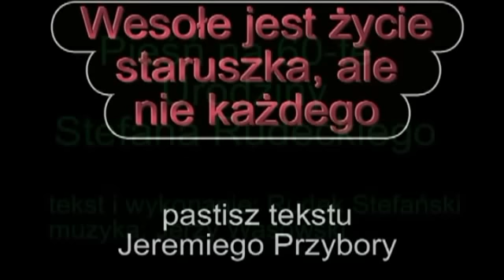wesole jest zycie staruszka ale nie kazdego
Niecierpliwi się kostucha,
ręce świerzbią łapiducha!
Oto wszak kolejny człek
w geriatryczny wkracza wiek. Ho, ho!

Jak toczy się życie staruszka,
zapytać aż prosi się tu,
niech zatem ta smętna czastuszka,
opowie, jak dzień płynie mu. (2 x)

Rano zajęć ma bez liku:
siódma - stolec, ósma - siku,
a wnet po tym -- ósma dwie -
nieboraczek budzi się! Ho, ho!

Oj, smutne jest życie staruszka,
tak smutne jak refren jest ów,
bo nie wie, gdy włazi do łóżka,
czy z niego podniesie się znów. (2 x)

Jak już wstanie, ma dylemat,
że się nawet gryźć czym nie ma,
bo z owsianką -- stary głąb -
połknął swój ostatni ząb. Ho, ho!

bo choć jakoś wciąż trzyma się,
to - jak ostrzegała go wróżka -
nie może się puszczać -- o nie! (2 x)

A z tym właśnie jest skaranie,
że ma w głowie wciąż ... jebanie,
bo bez przerwy, mówię wam,
coś go jebie -- tu i tam! Ho, ho!

bo choć Viagry zeżarłby słój,
to nawet na widok cycuszka,
nie stanie, nie stanie mu chu-, chu- ,chu-, ... tchu!
Nie stanie, nie stanie mu tchu! Hu, hu!